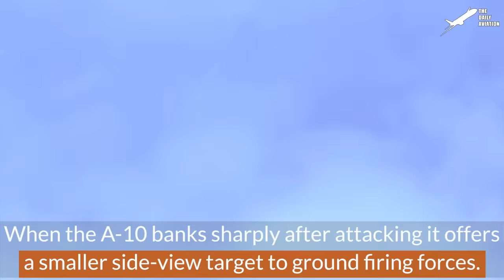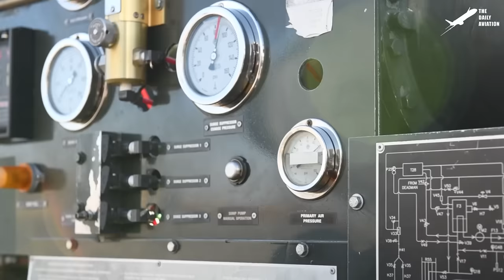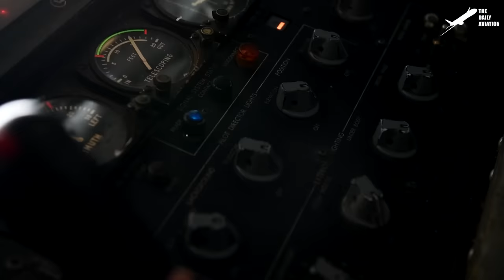Loading 1000s of Scary Rounds into Feared US A-10 GAU-8 Gatling Gun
Welcome back to The Daily Aviation for a feature on the Warthog, the US Air Force's A-10 Thunderbolt II tank buster.